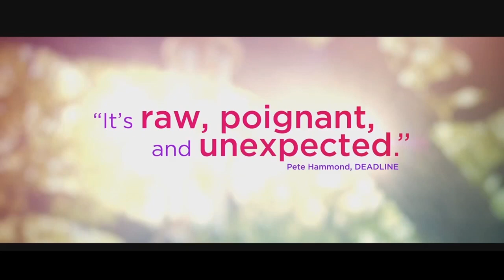Cake Official Trailer #1 (2015) - Anna Kendrick, Jennifer Aniston HD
Cake Official Trailer #1 (2015) starring Anna Kendrick, Jennifer Aniston

The acerbic, hilarious CLAIRE SIMMONS becomes fascinated by the suicide of a woman in her chronic pain support group. As she uncovers the details of Nina's suicide and develops a poignant relationship with Nina's husband, she also grapples with her own, very raw personal tragedy.

Director: Daniel Barnz
Cast: Jennifer Aniston, Anna Kendrick, Britt Robertson, Sam Worthington, Lucy Punch, Chris Messina, Mamie Gummer, Camille Guaty
Genre: Drama
Country: USA
Production Co: Cinelou Films, Echo Films, We're Not Brothers Productions
Distributor: Cinelou Releasing (USA)